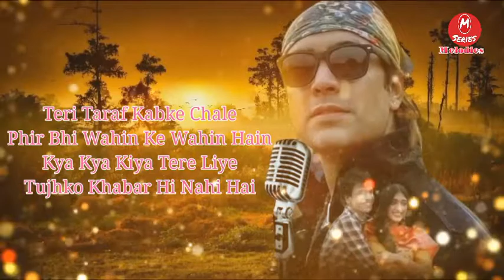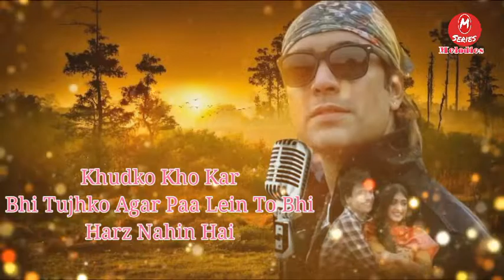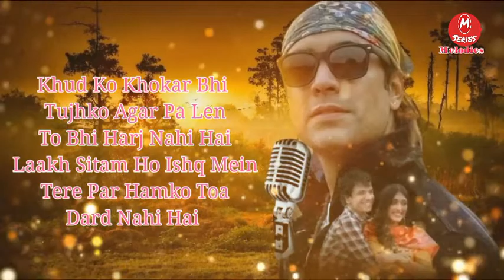Darbadar (LYRICS) Ittu Si Baat |Jubin Nautiyal |Vishal Mishra |Raj Shekhar |New Sad Song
Darbadar Lyrics from Ittu Si Baat is brand new Hindi song sung by Jubin Nautiyal and this latest song is featuring Bhupendra Jadawat, Gayatri Bhardwaj. Darbadar song lyrics are penned down by Raj Shekhar while music is also given by Vishal Mishra and video has been directed by Adnan Ali.

Song: Darbadar
Movie: Ittu Si Baat
Singer: Jubin Nautiyal
Lyrics: Raj Shekhar
Starring: Bhupendra Jadawat, Gayatri Bhardwaj Label: Saregama

Lyrics -

Teri Taraf Kab Ke Chale
Phir Bhi Wahin Ke Wahin Hain
Kya Kya Kiya Tere Liye
Tujhko Khabar Hi Nahi Hai

Hum Marte Rahe Teri Khatir
Tune Dekha Na Aankh Bhar
Dil Darbadar

Dil Darbadar Dil Darbadar
Dil Darbadar Tere Pyar Mein

Khud Ko Khokar Bhi Tujhko Agar
Paa Le Toh Bhi Harj Nahi Hai

Lakh Sitam Ho Ishq Mein Tere
Par Humko Toh Dard Nahi Hai
Aankhon Mein Tere Aansu Lekar
Hum Hanste Rahe Kal Raat Bhar
Dil Darbadar

Tere Pyar Mein Tere Pyar Mein

Dil Darbadar Tere

Enjoy & Stays Connected with us! ❣️

This Channel is to entertain people and I usually focus on joking about what the people are doing not the individual themselves, please don't go spreading hate its all for entertainment and laugh.

Copyright :- Saregama.Com